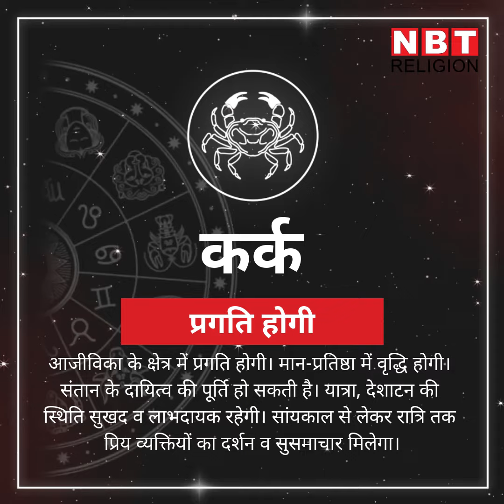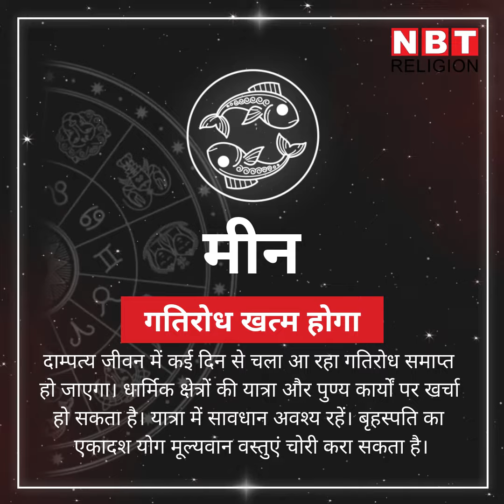Rashifal 29 August, राशिफल 29 अगस्त: देखिए कैसा होगा महीने का अंतिम शनिवार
आज का राशिफल 29 अगस्त शनिवार को चंद्रमा का संचार सांयकाल के समय शनि देव की राशि मकर में हो रहा है। सांयकाल से पहले तक चंद्रमा बृहस्पति की राशि धनु में रहेंगे। ऐसे में दो ग्रहों के बीच गोचर करते हुए चंद्रमा तुला राशि पर मेहरबान हो रहा है। अन्य राशियों के लिए दिन कैसा रहेगा जानें।